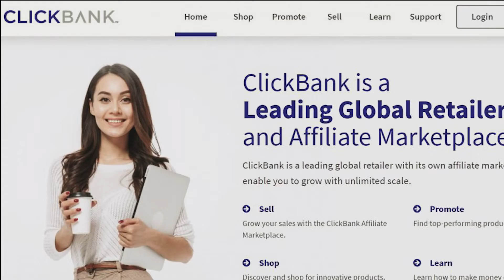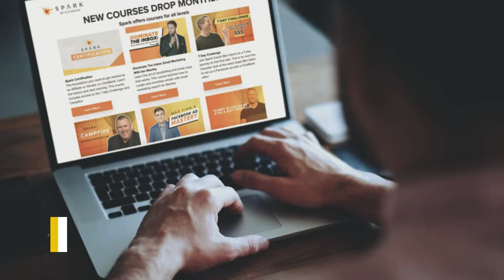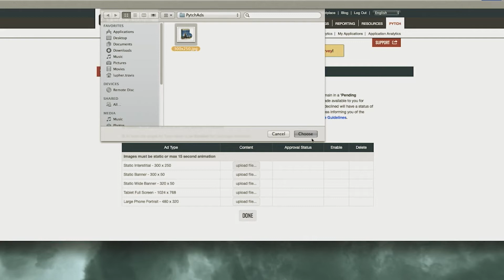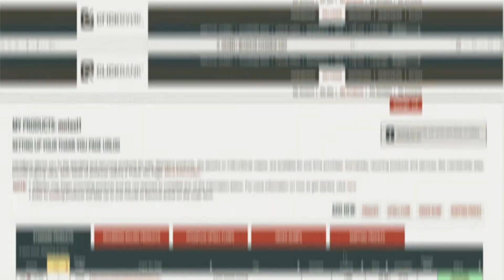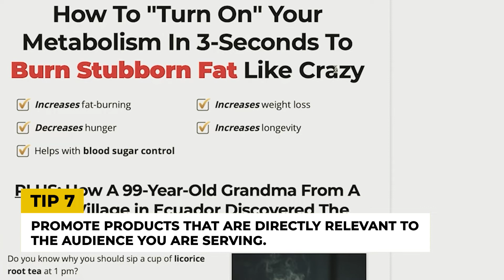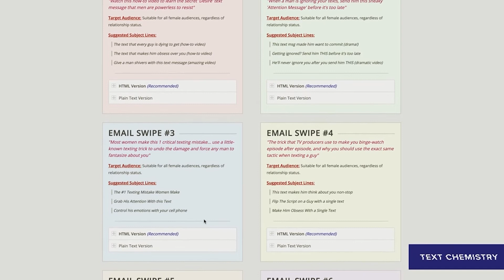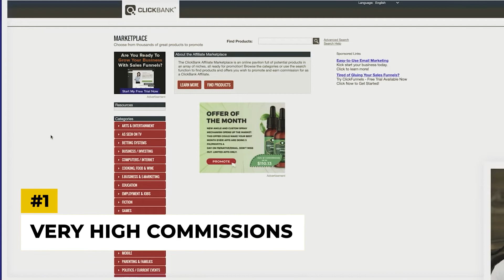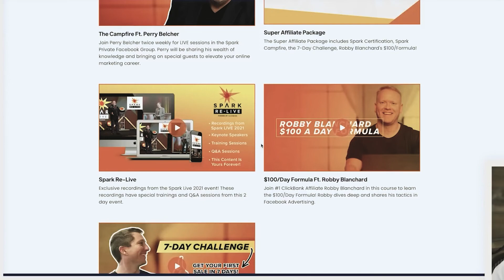Clickbank Affiliate Marketing in 2022: How To Make Money As A Beginner ( Pro Tips)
Let's start with Tip 1. A product with low competition will help convert your audience into customers.
If you are just starting out, try to promote offers with less competition. You are less likely to lose your audience to more experienced marketers if you can establish momentum in an offer with little competition.
This entails looking for products that affiliate marketers may not be aware of. Affiliate networks are the ideal place to look for "sleeper offers." Sleeper offers are those that are exhibiting early signs of popularity but aren't yet oversaturated with promoters.
As a smaller affiliate, you actually have an edge since you can try these new offers and discover hidden gems that larger affiliates cannot afford to take a chance on. If you're a ClickBank affiliate, you can learn more about finding these offerings in our ClickBank Gravity Score guide - and be sure to visit our ClickBank Top Products post at the midpoint of each month for a new "trending products" update. This will allow you to get a good start on finding sleeper products to market!
Tip 2. Always strive for quality over quantity.
Don't choose which product to promote just on the basis of a high commission rate. Choose things that will deliver the most value to your customers. The more value you supply, the more individuals will buy from you, resulting in larger commissions.
After all, would you rather have one $150 commission or ten $20 commissions? (Hint: it's the second.)
Tip 3. Limit your promotion portfolio to offers with recurring commissions.
There are numerous goods with recurring commissions that you can advertise. This allows you to earn not just the initial fee but also a monthly commission on the same sale.